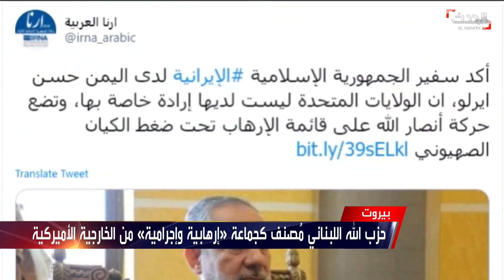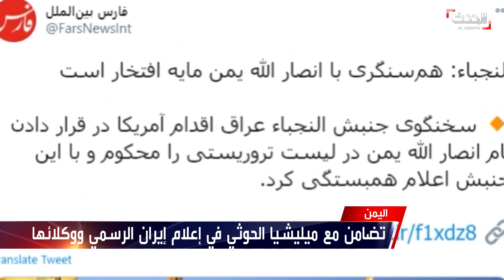إيران تستنفر ميليشياتها في المنطقة للتضامن مع الحوثيين "كلامياً"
إيران تستنفر ميليشياتها في المنطقة للتضامن مع الحوثيين "كلامياً".. الصحافية ميس الحربي من غرفة الأخبار تتحدث عن الميليشيات الدائرة في الفلك الإيراني